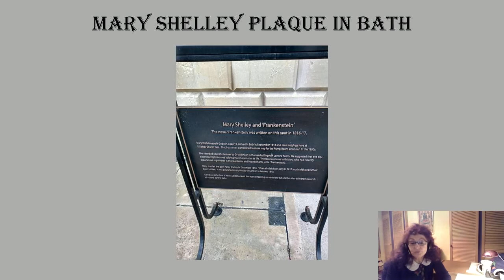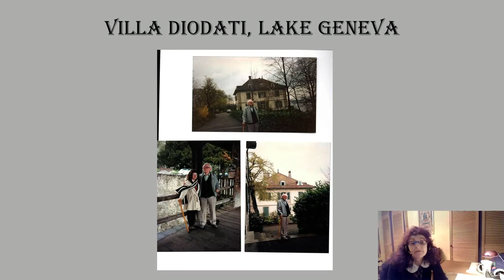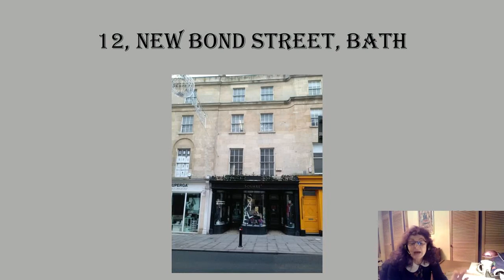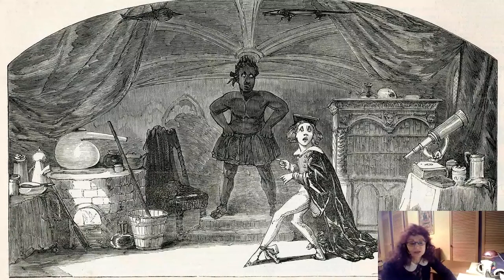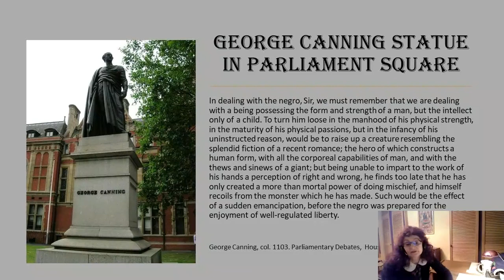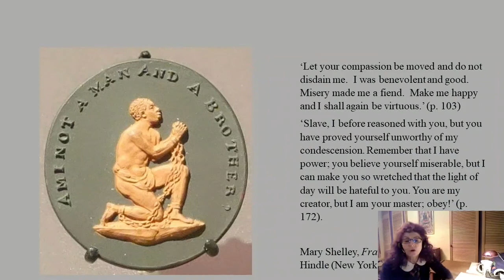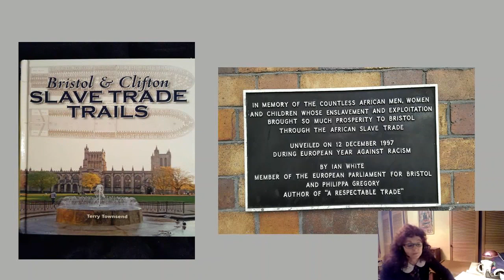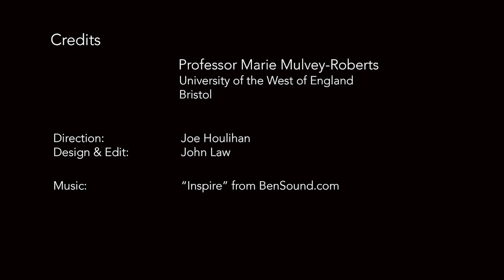Mary Shelley’s Frankenstein in Bath and Bristol by Prof. Marie Mulvey-Roberts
While residing in the city of Bath in 1817, Mary Shelley transformed a tale she had written in Switzerland into her three-volume novel, Frankenstein.

There is now a heritage plaque at the Pump Room near where she once lived.  A few years earlier, she stayed in Bristol, a city that had prospered from the slave trade, which had been abolished only eight years earlier.

In this recording of a live online talk, Prof. Marie Mulvey-Roberts of the University of the West of England,  explores the novel as an exegesis of the controversies and debates surrounding the campaign for the emancipation of slaves.

Controversially, the creature which Victor Frankenstein had created was represented as a vengeful slave in a Parliamentary speech to prevent the immediate abolition of slaves. It proved successful and delayed manumission for nearly a decade.  The talk considers the importance of these two West Country cities on the writing of the novel at a time when, 200 years ago, Mary Shelley’s name appeared on the title page of an 1821 edition as the author - for the very first time.